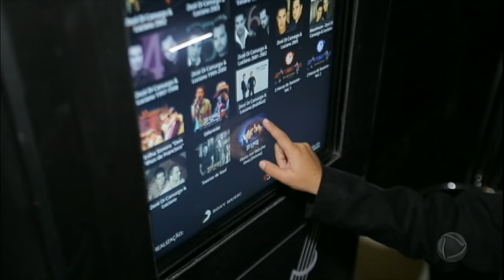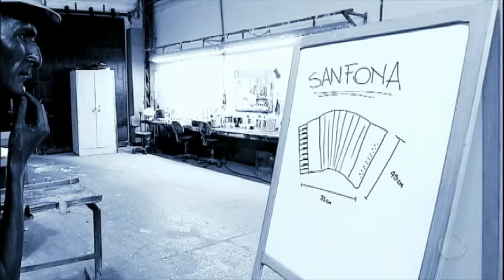Vinícius se emociona ao conhecer os ídolos Zezé di Camargo & Luciano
O Legendários levou o sanfoneiro de oito anos para conhecer seus ídolos, e o encontro foi emocionante. Confira!